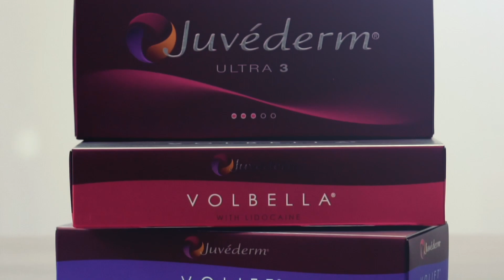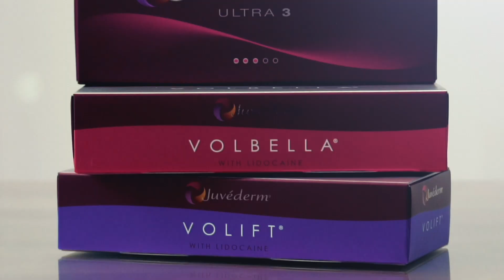¿Qué es el AUMENTO DE LABIOS con ácido hialurónico?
Descubre todo lo que tienes que saber acerca del aumento de labios con ácido hialurónico.

✔️ ¿Cuánto tiempo dura el resultado?

✔️ ¿Cuántas sesiones son requeridas?

✔️ ¿Cuánto tarda la realización del tratamiento?

✔️ ¿Cómo es el procedimiento?

✔️ Recomendaciones

No olvides que si quieres tener unos labios más hidratados y sexys, puedes reservar una valoración sin costo en Centro CEME.

¡Gracias por confiar en CEME y subscríbete para estar informado de las novedades y promociones de nuestro centro!